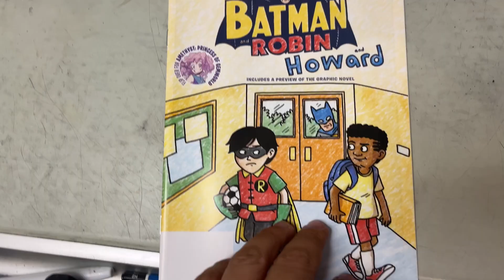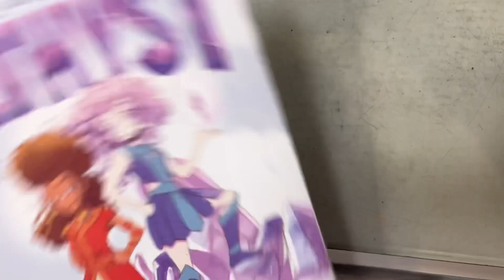Batman and Robin and Howard - Not Bad - Free Comic Book Day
Talking Comics, Graphic Novels, and Manga.  We look at storytelling and the illustration's qualities and discuss art.